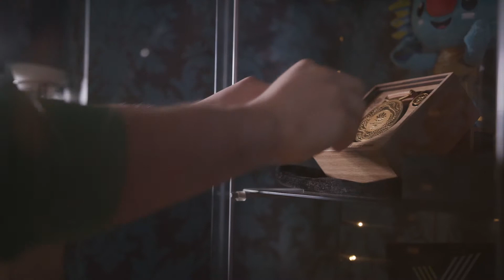Have Yourself a Merry Little Christmas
In the spirit of the season, Ards & North Down Borough Council would like to celebrate all that is good in Ards and North Down, the place and its people, with this short, festive video. Best enjoyed with the sound turned on, and keep an eye out for some familiar local faces!

"We hope you enjoy and would like to wish everyone in Ards and North Down (and beyond!) a Merry Little Christmas."

"Thank you to everyone who helped us make this video" including:

Whitenoise Studios Amanda Agnew South Eastern Health & Social Care Trust Creative Gardens Donaghadee Assisi Animal Sanctuary Exploris Aquarium Hannah's Florist William Orr And Son Roamer Holistic Health & Beauty Clinic Open House Festival Pete Snodden Scrabo Striders Running Club Stronger Fitter Faster by Run Norman Run The Ark Open Farm @VictoriaBenthamCeramics Amanda Agnew Comber Farmers' Market